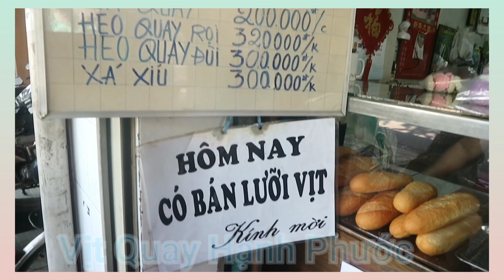LƯỠI VỊT MÓN ĂN CHƠI NỔI TIẾNG VỊT QUAY HẠNH PHƯỚC BIÊN HÒA || DU LỊCH ẨM THỰC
Vịt quay Hạnh Phước  Biên Hòa.

I hope viewers will share my videos and worth watching. The channel touches a large variety of subjects but you can find many videos about food and life, street.

© Bản quyền thuộc về Du Lịch Ẩm Thực
© Copyright by Du Lịch Ẩm Thực - Do not Reup